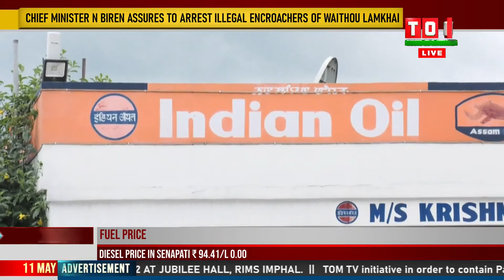LIVE | TOM TV 3 PM MANIPURI NEWS, 11 MAY 2022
NEWS ANCHOR - KHUMANTHEM GENTLE